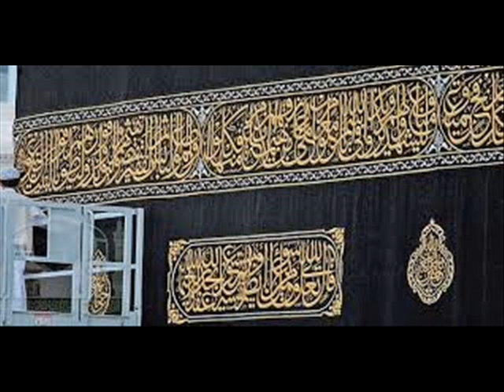ചൊവ്വാ ദോഷം . ജ : സയ്യിദ് സുല്ലമി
Chovva Dosham. Jb: Sayyid sullami